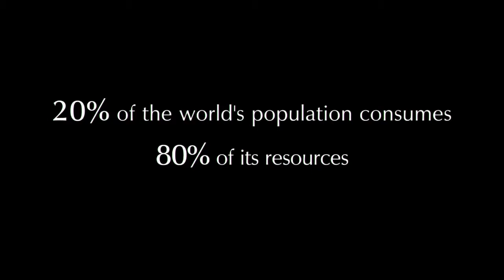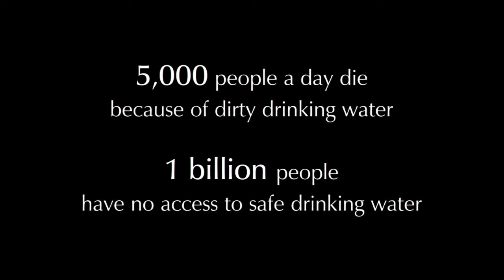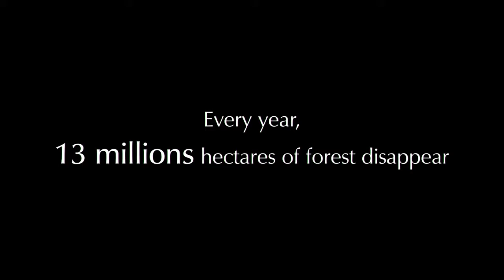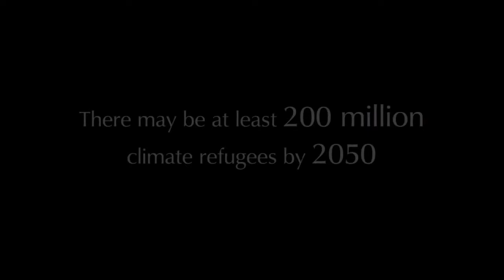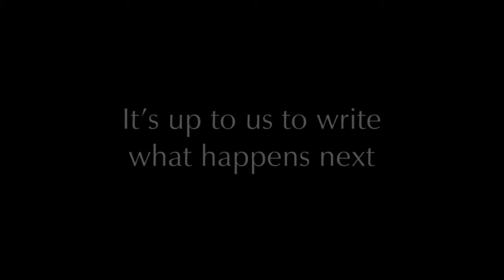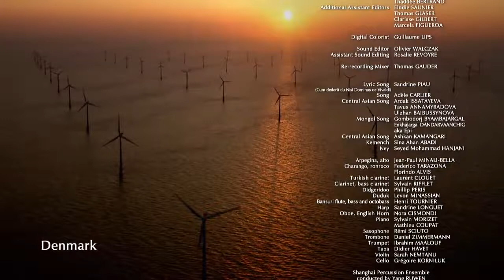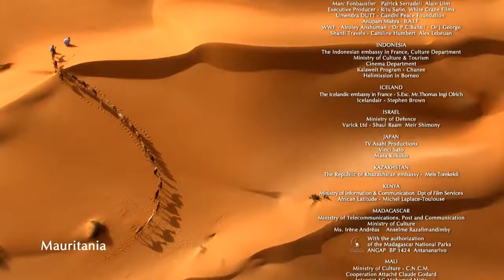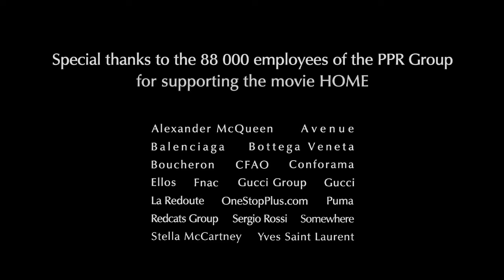[cinemascope-effect] HOME a film by Yann Arthus-Bertrand [german - 720p - full length]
"Home" heißt das neue ambitionierte Filmprojekt von Luc Besson. Der französische Filmemacher verlässt die Welt der lukrativen Blockbuster und widmet sich der Rettung der Welt. Gemeinsam mit dem französischen Fotografen Yann Arthus-Bertrand produziert er einen Film über die ökologischen Probleme der Erde aus der Vogelperspektive.